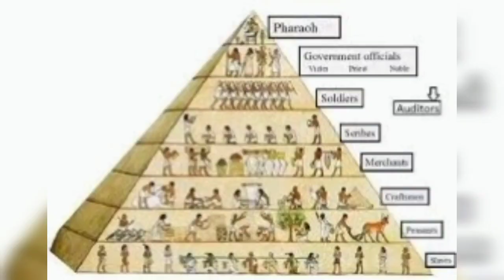Mayawati Biography in Telugu